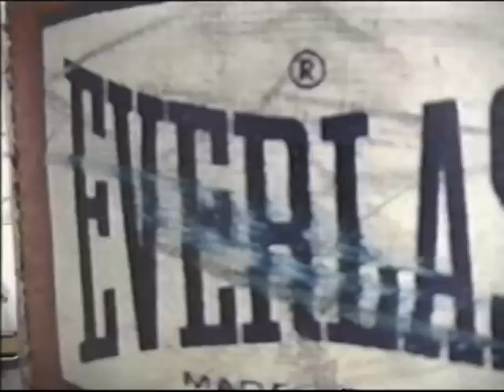1998-2001 The Fighters Guild Commercial & Raw Footage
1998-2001 The Fighters Guild Commercial & extra raw footage